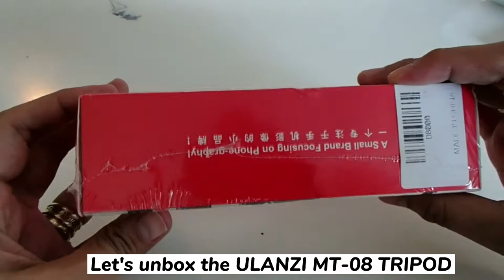ULANZI MT-08 Vlogging Tripod and Selfie Stick for Canon Powershot G7X and Smartphones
Looking for mini tabletop tripod, a selfie stick, and a handle for both digital cameras like CANON POWERSHOT G7X MARK II and smartphones???
Can easily use for vlogging???

Try Ulanzi MT-08 Tripod and Selfie Stick in One!

This Mini Tripod is:
For Digital Cameras & Smartphones
1/4" Mount with Lockable Ball Head
Foldable Legs with up to 10.6" Extension
Silica Nonslip Grip on Each Leg

What's in Box:
Extensible Tripod & Handle

Features:
Add versatility in your mobile photography with this MT-08 Extendable Mini Tripod and Handle from Ulanzi. The MT-08 can be converted into a mini tabletop tripod, a selfie stick, and a handle for both digital cameras and smartphones. Your device mounts to a standard 1/4" tripod screw that sits on a fully adjustable and lockable ball head.

Extend the three small legs to use the MT-08 as a mini tripod for Zoom calls or to have a stable platform for macro photography. Fold the legs in and use it as a handle to more easily film or vlog while on the go. Silica embedded on each leg provide a nonslip grip. The tripod can extend to 10.6", allowing you to use it as a selfie stick as well. When retracted and folded, the MT-08 is a very compact and portable 5.9" in height.